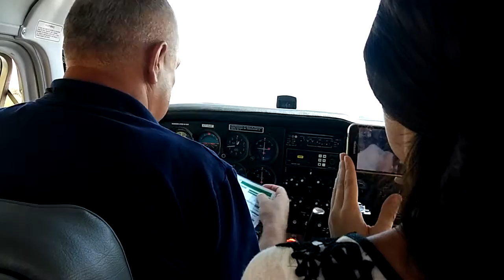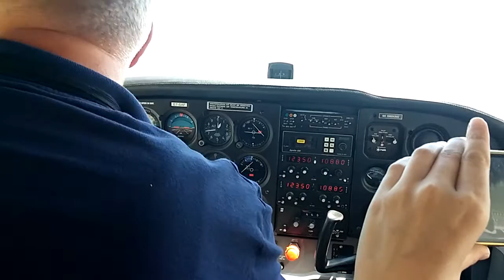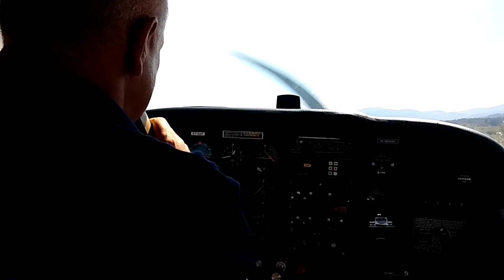Aerodrom Ciljuge u Živinicama